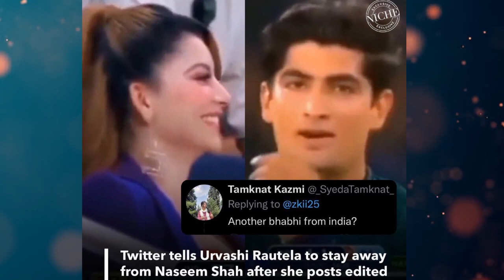Actress Urvashi Rautela responds strongly after Naseem Shah's 'Don't know her' statement | life707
Urvashi Rautela and Pakistan pacer Naseem Shah have been in the news ever since the Bollywood actress travelled to Dubai to witness both India vs Pakistan matches in the ongoing Asia Cup 2022. However, little did both know that they would be among the most talked about topics in recent times.
After being trolled on India wicketkeeper Rishabh Pant’s name a few days ago, the actress was once again in the limelight after she shared a video, made by a fan, that featured her and Naseem, on her Instagram story. However, Urvashi has now cleared the air around it.

Talking about the video, the video has clips from India’s match against Pakistan, Urvashi Rautela was seen smiling, and later Naseem can also be seen smiling in other frame with romantic music playing in the background.
Would Kindly request the media to not create any sort of news: Urvashi wrote on her IG story
"Couple of days back, my team shared all fan-made cute edits (around 11-12) without any knowledge of other people involved in it. Would Kindly request the media to not create any sort of news. Thanking you all love you," Urvashi wrote on her IG story.